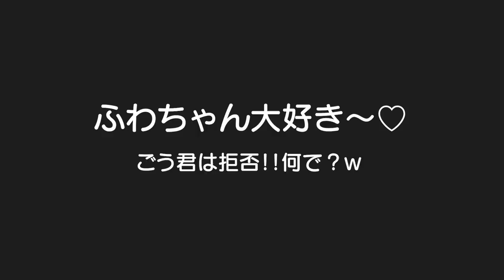お兄ちゃん泣くで！？弟の事が大好きな兄へはハグしないけど姉にはハグする末っ子赤ちゃんｗ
二卵性男女双子生後4歳5ヶ月＆1歳6ヶ月赤ちゃん　ごう君泣くで？故意？たまたま？はる君の思ってる事を聞きたいｗ　いつかはる君からごう君にハグした時のごう君の笑顔が目に浮かぶｗ